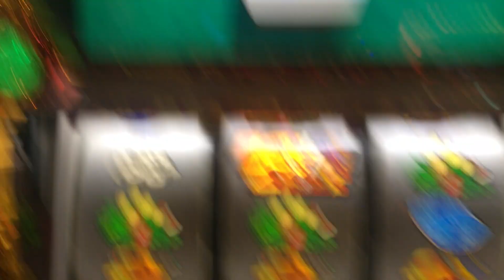麻雀物語3 ケミカルよしこ BATTLEに発展せず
この後もリーチする度にリーチ棒は全て破壊されていました。